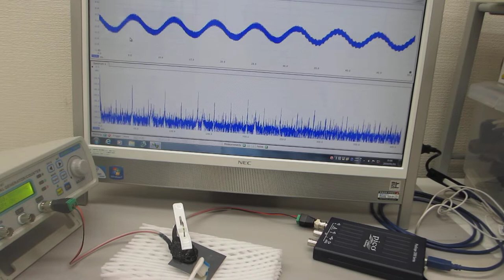超音波プローブの超音波伝搬特性を利用した、表面検査技術（基礎実験）